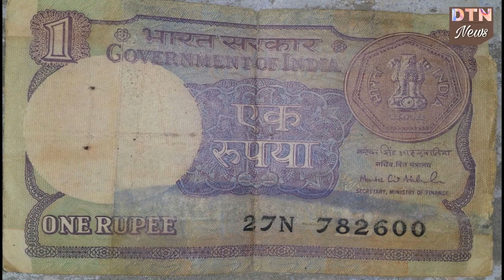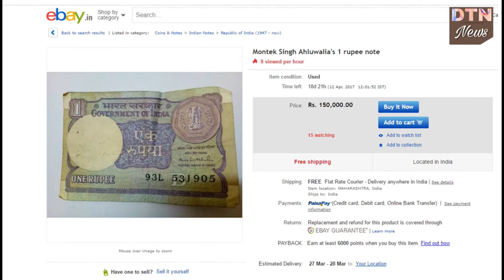यह 1 रूपये का नोट आपको बना सकता है करोड़पति ।। अगर आपके पास भी है तो विडियो जरूर देखें ।।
इस वीडियो में 1 रुपए के उस नोट के लिए बतया गया है। जिसको अगर आप बेच देते है तो आपको उस एक नोट के बदले 1 करोड़ रुपए मिल जायगे। ज्यादा जानने के लिए देखे विडियो।।